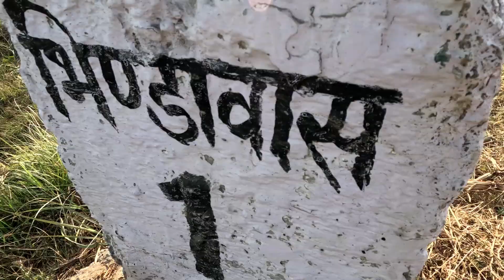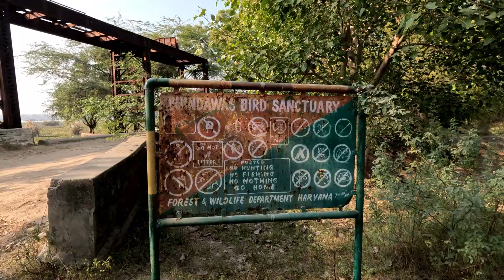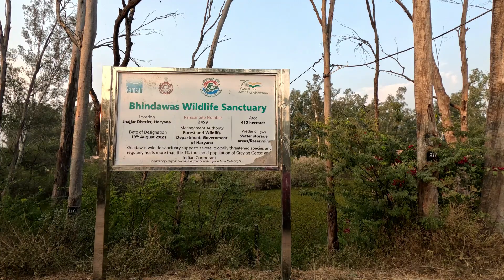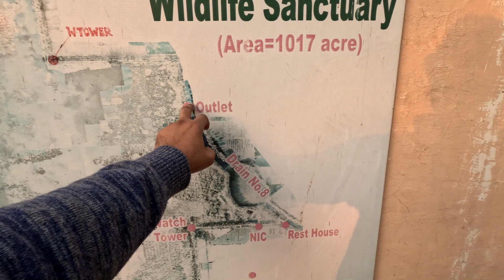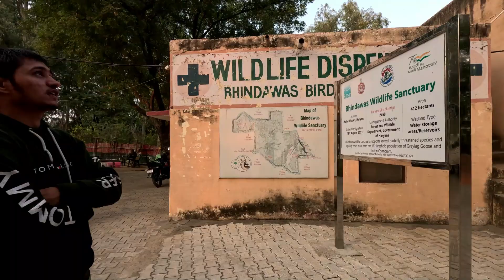BHINDAWAS BIRD SANCTUARY - RAMSAR SITE - JHAJJAR HARYANA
Hola Seniora, Hello Friends,

We have started our New Year by visiting a place fall under the RAMSAR CONVENTION - i.e. Bhindawas Bird Sanctuary which is situated in Jhajjar District in Haryana, around 100 km from Delhi. and 15 km from the Jhajjar District on Dawla- Kosli Road. Nearest Train station is Jhajjar Railway station.

Come and have a look at us.